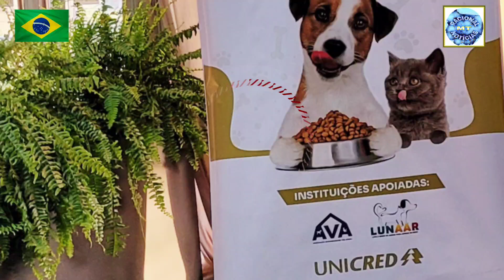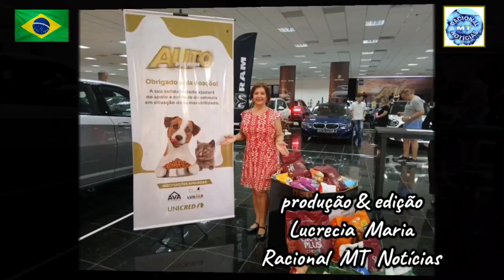Salão Automóvel - Auto Premium Unicred MT ( 2024 ): Show om Kleverson Carvalho e Banda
04/08/2024

EVENTO: SALÃO DO AUTOMOVEL - AUTO PREMIUM UNICRED MATO GROSSO / BRASIL

ANIMAÇÃO DO EVENTO:
KLEVERSON CARVALHO: VOCALISTA
NETO YSTIVEN: PERCUSSÃO
THIAGO SANTOS: CAVAQUINHO
REMERSON COSMO ALVES DA SILVA: VIOLÃO
YURI VINÍCIUS: PANDEIRO

ENTRADA SOLIDÁRIA:
DOE 1 PACOTE DE RAÇÃO PARA CÃES OU GATOS E JUNTE-SE A NÓS NO APOIO AO CUIDADO DE ANIMAIS EM SITUAÇÃO DE VULNERABILIDADE.

INSTITUIÇÕES APOIADAS PELO EVENTO:
AVA: ASSOCIAÇÃO MATOGROSSENSE VOZ ANIMAL
LUNAAR : LUTA E UNIÃO DE AMIGOS PARA ANIMAIS EM RISCO

LOCAL:
CENARIUM RURAL